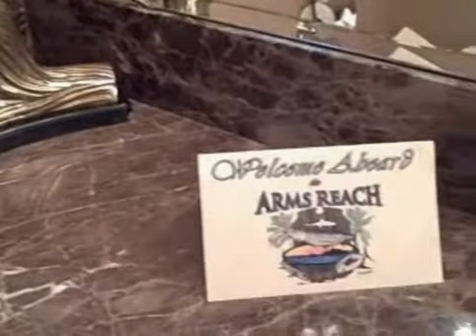Megayacht News Onboard: Westport Arms Reach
Megayacht News Onboard exclusive! One of the first Westport 130s to launch, Arms Reach has been owned by the same individual since delivery in 2004. She's in immaculate condition. You can read more about her at Megayacht News (search "Arms Reach").